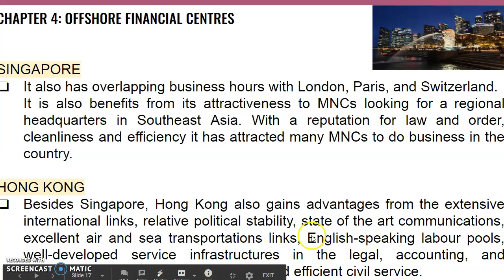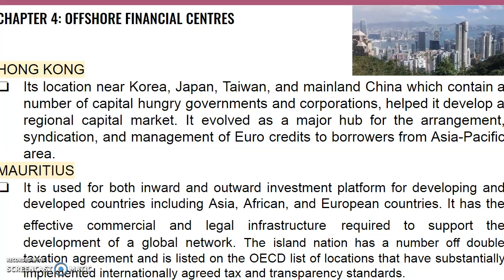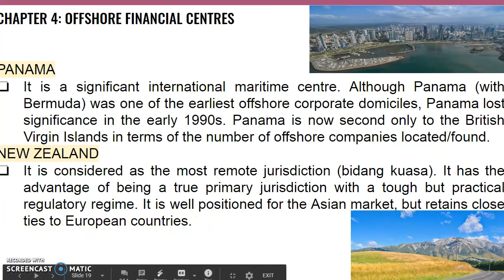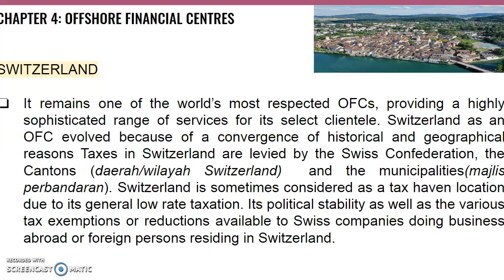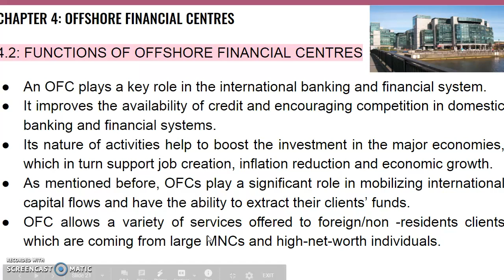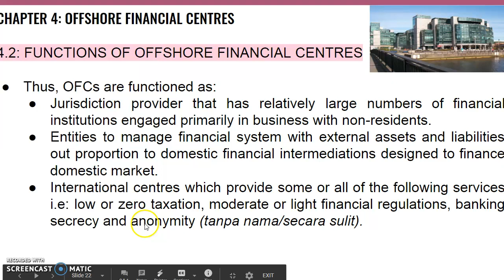FIN365: CHAPTER 4: OFC: PART 4